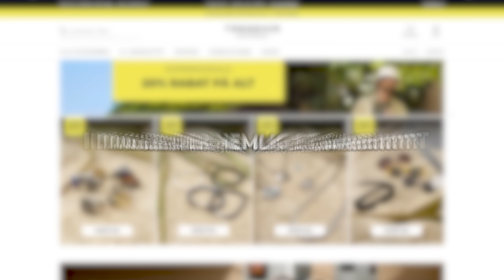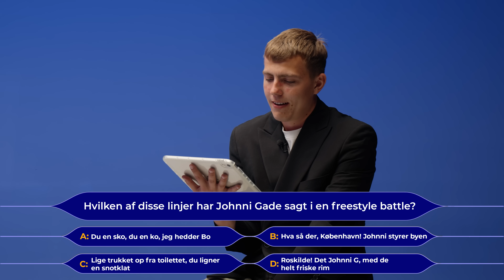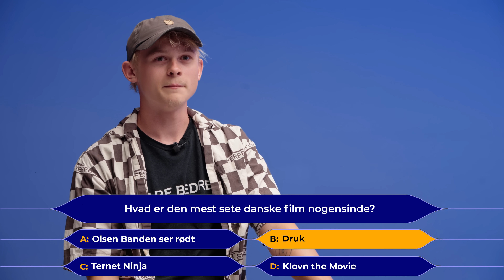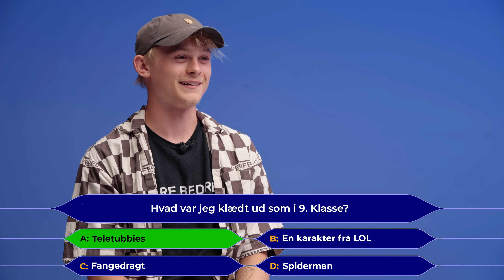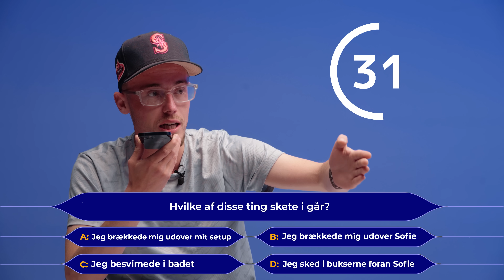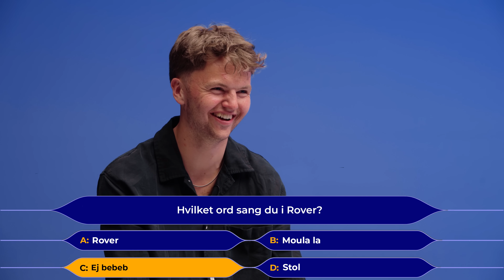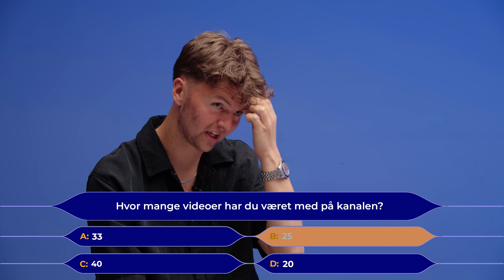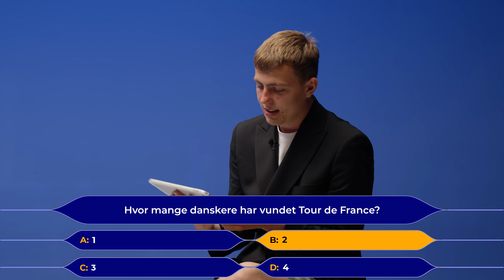Hvem Vil Være Millionær ft. Youtubers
I denne videohar vi inviteret nogle af Danmarks største creators ind for at finde ud af, hvem der er den klogeste. Vi har navne som Xenia Garver, Bruhliver, Deniz1418, Crew og Jon med. Se med for at finde ud af, hvem der vinder de 1000 kroner i dag!

Jeg håber i kan lide denne video og hvis i kan, så smid en kommentar om, hvem vi skal lave lignende videoer med i fremtiden og hvilke emner!

Vil du hjælpe mig med at få den bedste YouTube algoritme, så jeg kan blive lige så stor som Kender du Det, Jas og Mika, Thebausffs, MathiasOng og Gutterne 🙏🏻 Så husk at LIKE, SUBSCRIBE & KOMMENTER!

Fang mig på Twitch! -

Hvem Vil Være Millionær(feat. Youtubere)